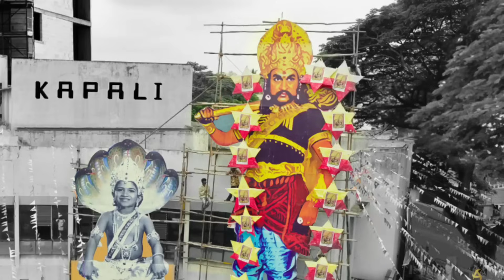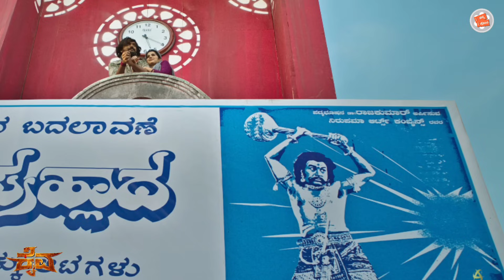kaiva Review | ನಿಜವಾಗ್ಲೂ ಸಿನಿಮಾ ಹೇಗಿದೆ ? | Nanna Prakaara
Team